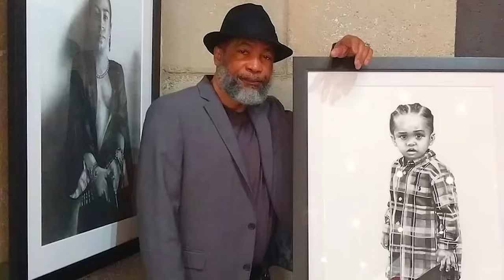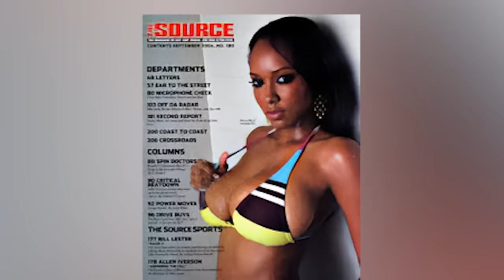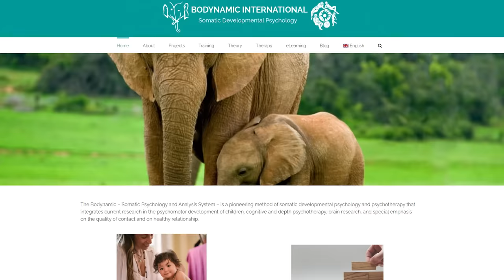"15 Video Vixens: Try NOT To Gasp When You See THEM TODAY! 😲"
🌟🔍 "From Limelight to Real Life: The Untold Stories of Hip-Hop's Video Vixens" 🌟🔍 Ever caught yourself wondering what happened to the mesmerizing video vixens who once dominated our screens and hearts? Well, wonder no more! Buckle up for an exhilarating journey into the lives of the women who set the hip-hop world ablaze with their beauty, moves, and unforgettable presence. 🌈✨

From headline-grabbing controversies to awe-inspiring career pivots, get the lowdown on the real stories behind the glitz. Discover who traded the video set for the boardroom, who's making waves in new ventures, and who decided to step away from the spotlight for a quieter life. 🎬🎤

With rare interviews, candid confessions, and a peek into their lives today, this documentary is your ticket to catching up with the icons who defined an era. 🎥💖

Peep the transformation, the drama, the success:

Who's bossing up in the business world now?
The scandalous secrets and how they weathered the storm.
And who's breaking barriers in ways we never expected?
Timestamps:

0:07 - Karen Stephens' Bold Transformation: From video vixen to bestselling author, Karen's journey is a tale of resilience and redemption.

0:21 - Lenisha Cole's Pivot to Power: Witness Lenisha's transition from music video fame to a groundbreaking role on national TV and a significant legal confrontation.

0:30 - Sundy Carter's Hollywood Hustle: Track Sundy's rise from academia to the silver screen and her spicy stint on reality TV.